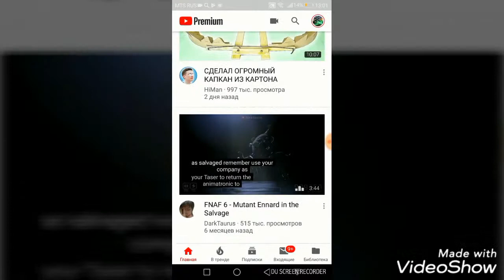СРОЧНАЯ РЕКЛАМА ОТ СТИКБОТА ЗЕЛЁНЫША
С НИМ МОЖНО МНОГОЕ, НО ЧТО ИМЕННО, ЭТО РАССКАЖЕТ ОН САМ...
КСТАТИ, РЕКОМЕНДУЮ ПОСМОТРЕТЬ НАШИ ВИДЕО, А-ТО ЗЕЛЁНЫШ УЖЕ ЗАЖДАЛСЯ ВАС!!)))